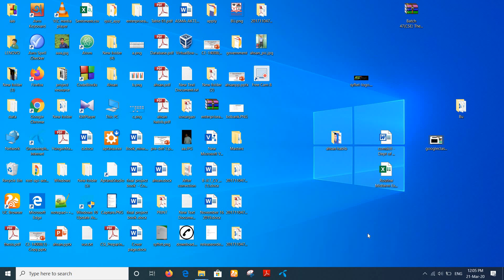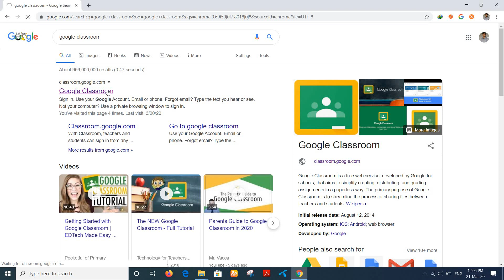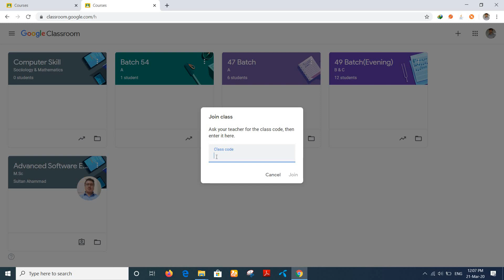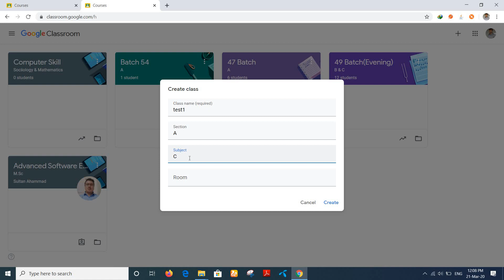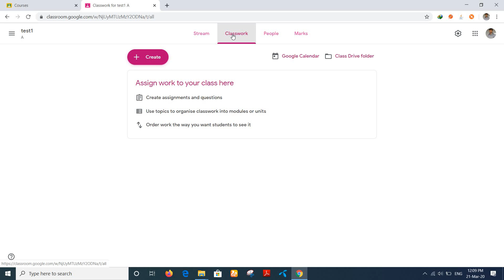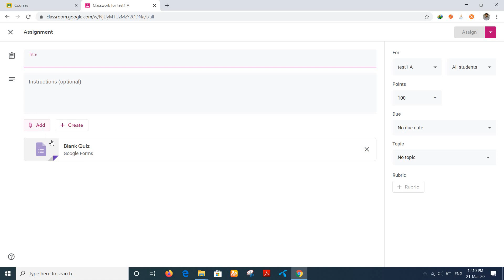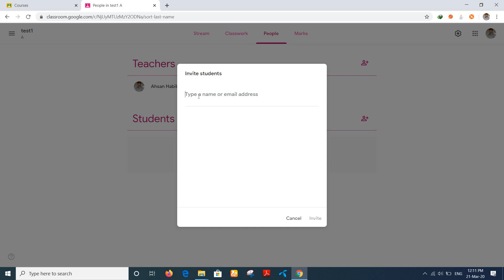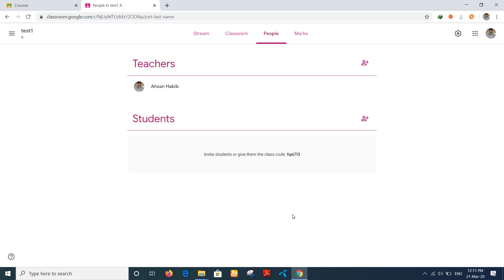Google Classroom Bangla Tutorial| Md. Ahsan Habib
This is the overview of google classroom.It is helpful for both teacher and student.